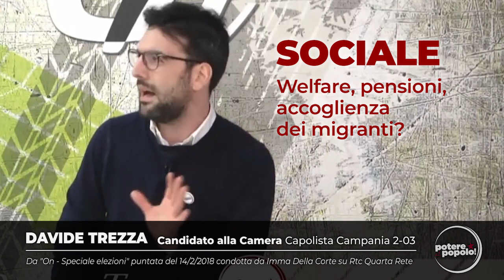Davide Trezza - Potere al Popolo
Intervista al candidato capolista alla Camera dei Deputati nel collegio plurinominale Campania 2-03 della provincia di Salerno in occasione dello speciale di "On" su Rtc Quarta Rete condotto da Imma della Corte.

Alle elezioni del 4 Marzo 2018 vota Potere al Popolo!